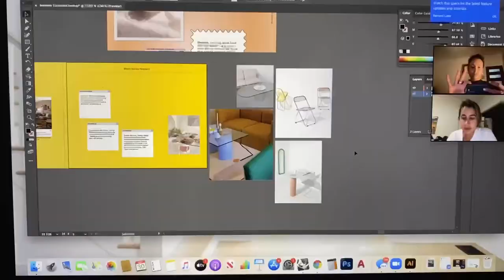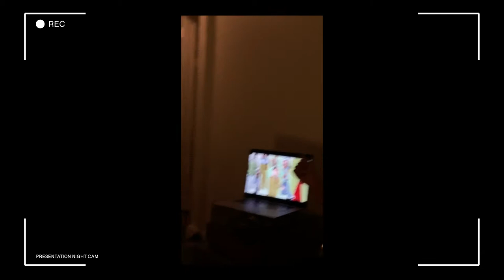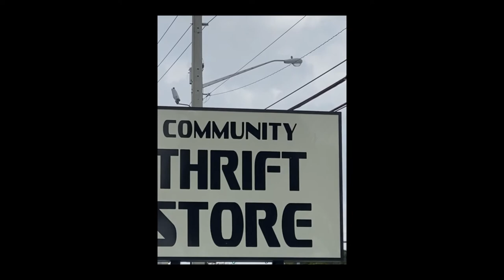VLOG | April in Miami, Presentation Night, Make a Random Lunch w Me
Helllooo dahlings! Another month, another vlog! This month I take you along with me on a Presentation Night my friends and I had together. I also show you a random as fuck lunch I made (and still continue to make. that shit HIT). We went to the opening of Layla on Miami Beach, and a bunch of more random shit!